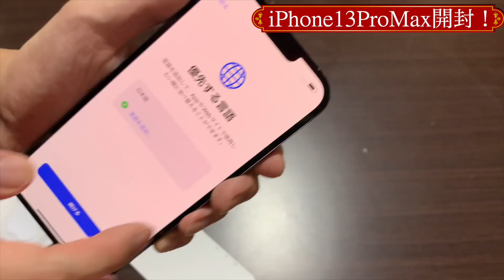iPhone13ProMax問題点もあるけどカメラやばい！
今回はiPhone13ProMaxを9月２４日の発売日に買いました。
１週間使って見た結果よかった点・悪かった点を伝えようと思います！
撮ってみた動画もあるので見て見てください！
最後まで動画をみたらきっとiPhone13ProMaxがほしくなるはず！
コロナ禍で大変だけど程よく自粛しながら楽しめる時は楽しみましょう！
マイペースな二人のデートや日常をこれから発信していこうと思います！